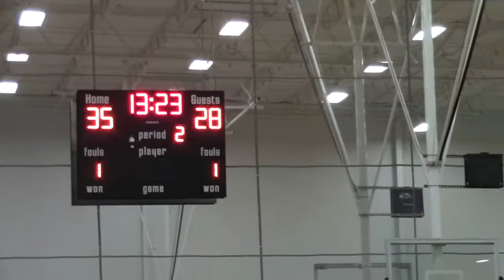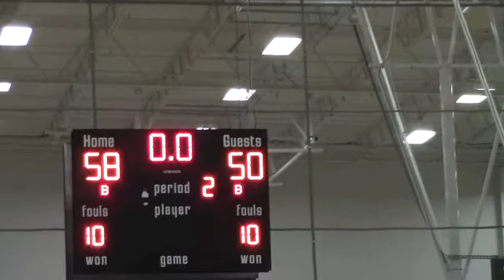Renegades Elite vs Freckles